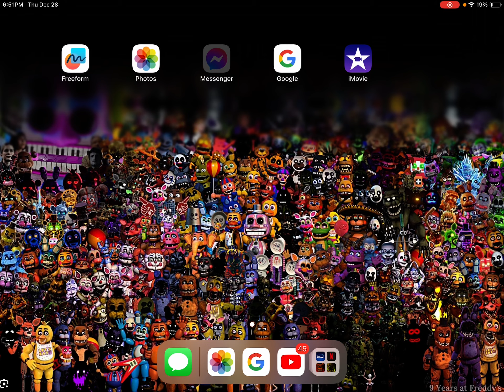William afton ? Wth